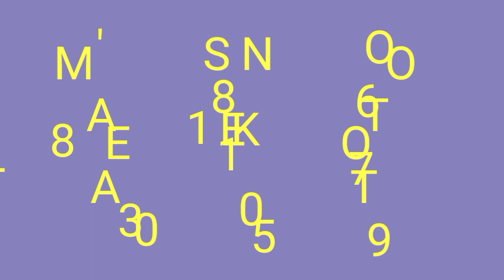MAMMAN RABAGARDAMA NE SADANDIN KAREWAR BALAN BAKOSHI INJI JAN BAKO